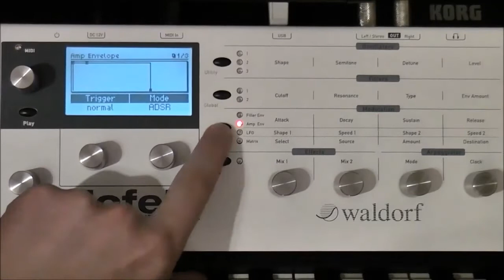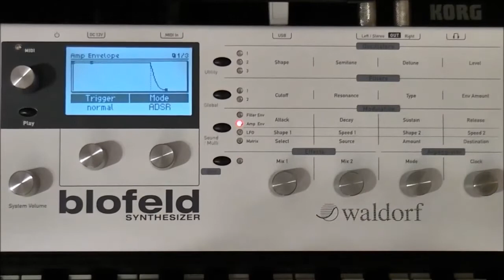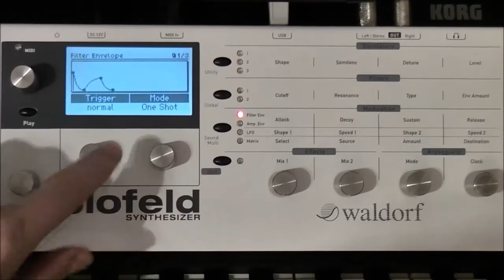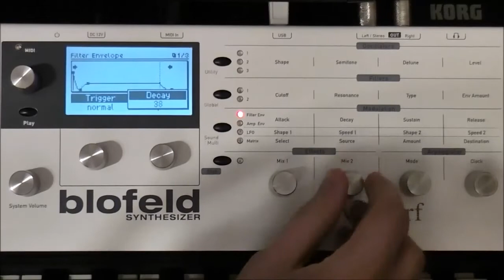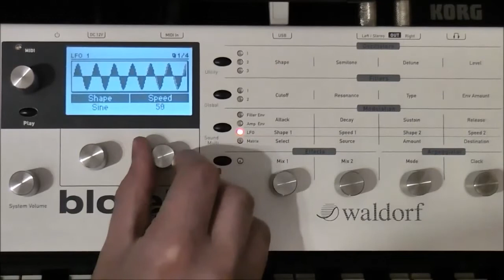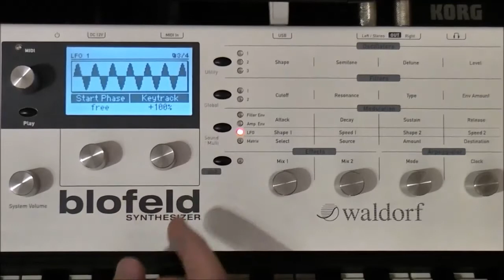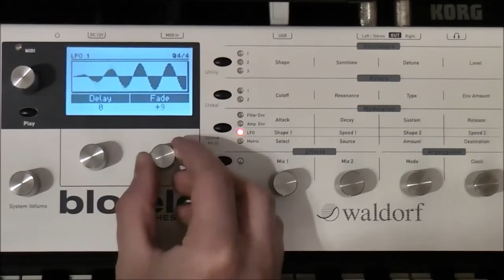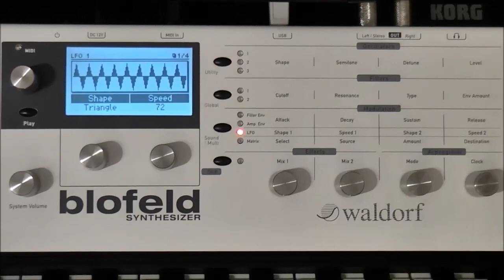[tutorial] Blofeld Beginners 5: Envelopes and LFOs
The fifth video of my Blofeld tutorial series for beginners. This time we have a look on the envelopes and the LFOs.